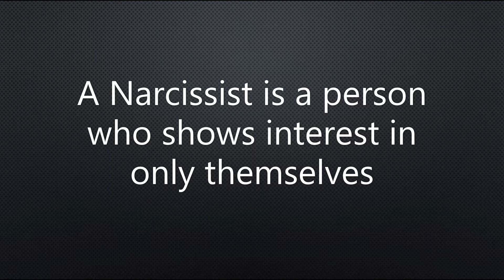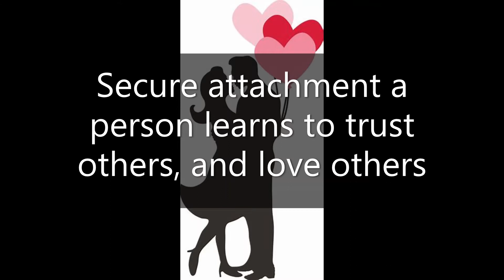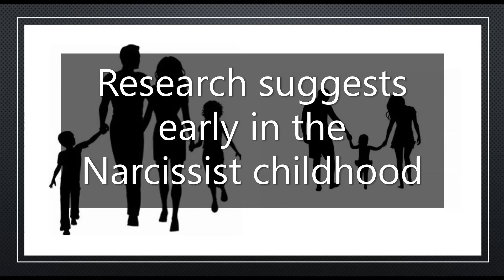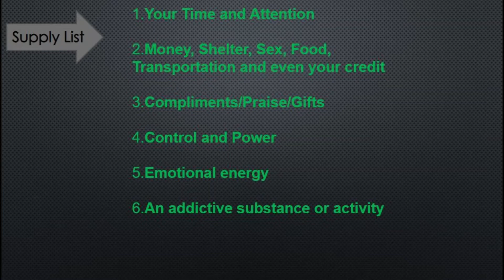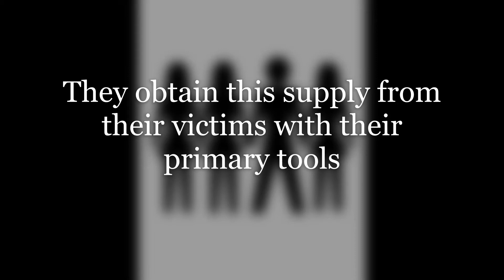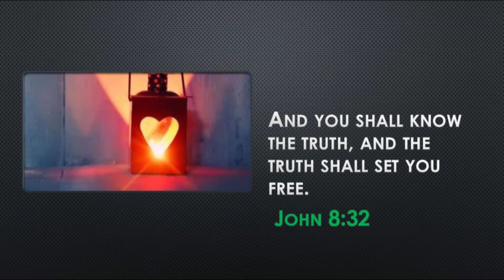Narcissistic Supply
This video is regarding the understanding Narcissistic Supply Relationships.

I help others identify toxic or abusive relationships, friendships, and people. The goal is to help others understand motives, how to heal, and move forward in a positive direction.